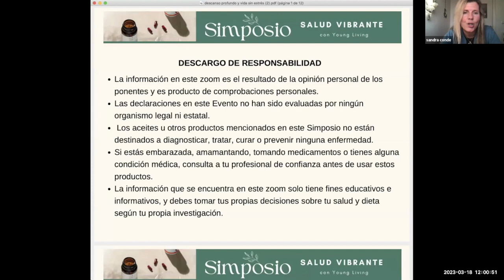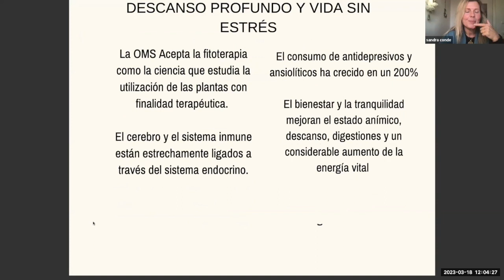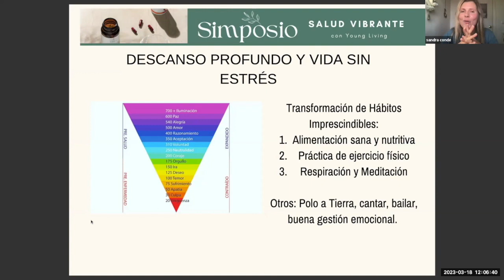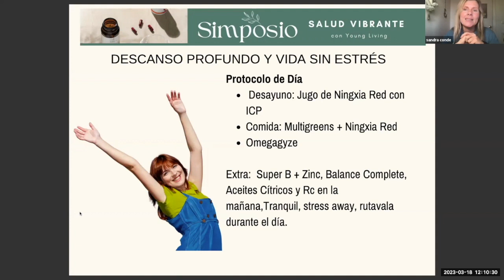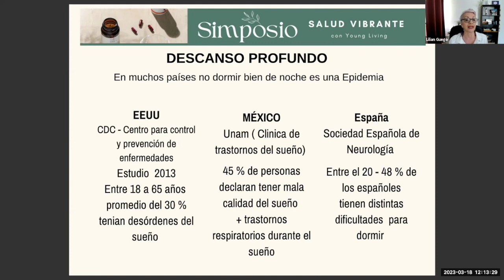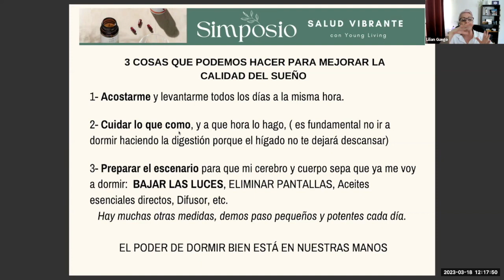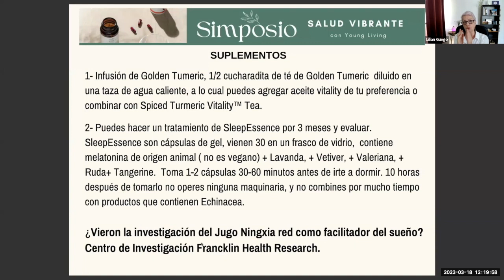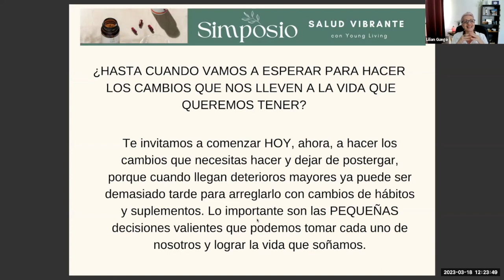Simposio SALUD VIBRANTE Parte 5 - 18 de Marzo 2023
Organizado por Mensajeros Aromáticos y Happy Oils.  Lilian Guego y Gema Perales.
Ponencia 5: "Descanso Profundo y Vida Sin Estrés" - Sandra Conde y Lilian Guego.